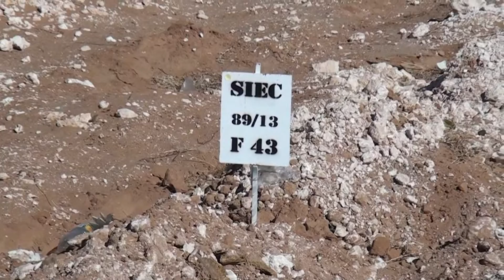VAN A PARAR A LA FOSA COMÚN 50 CUERPOS DE PERSONAS QUE NO FUERON IDENTIFICADAS